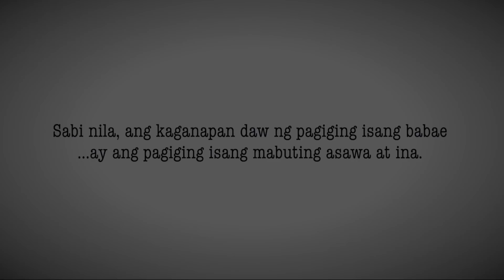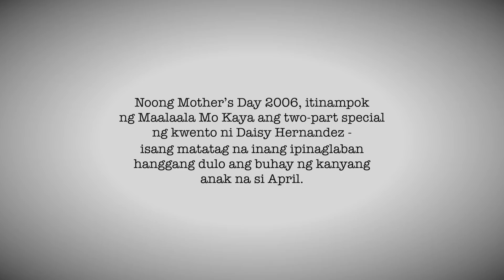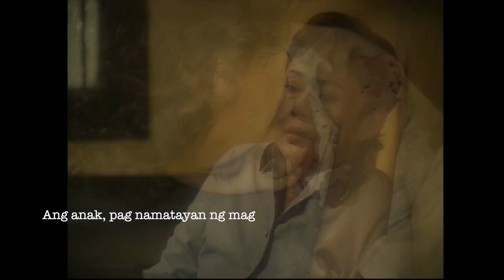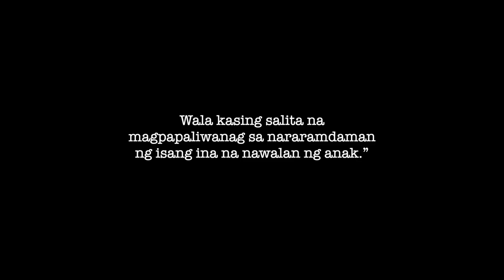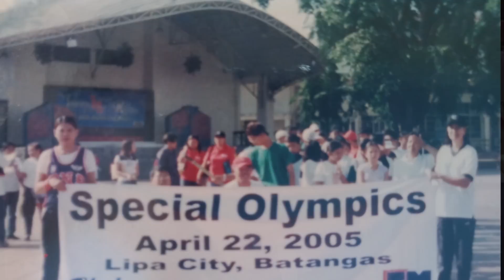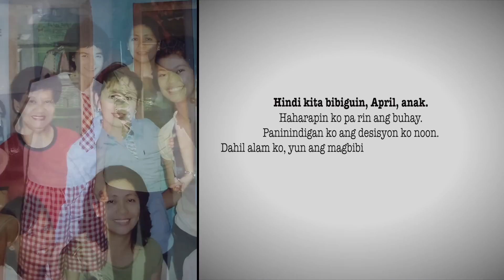Beyond The Lens of Regalo: The Daisy Hernandez Story | MMK Shorts